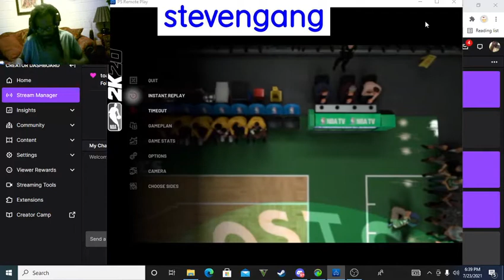PLAYING 2K200 WITH FIVE FINGERS ON TWITCH PART 41 LAKERS vs CELTICS / FULL GAME